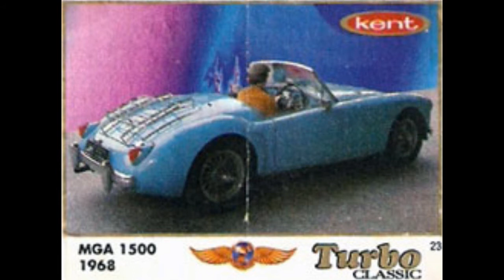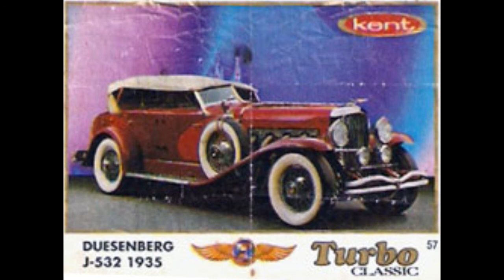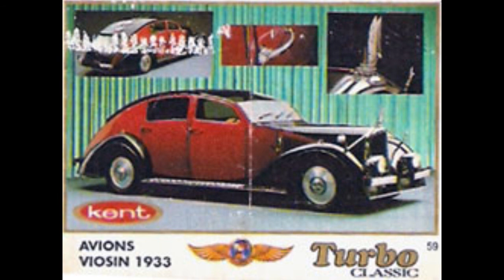Turbo Gum pictures 1 to 70 with classic